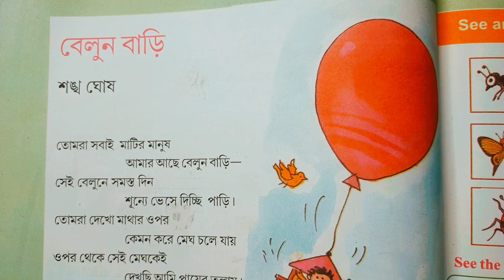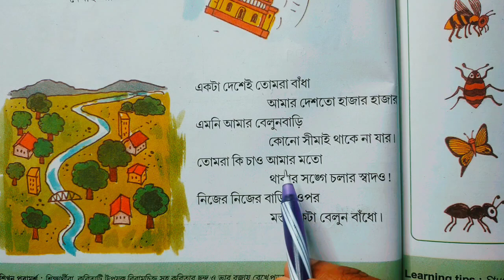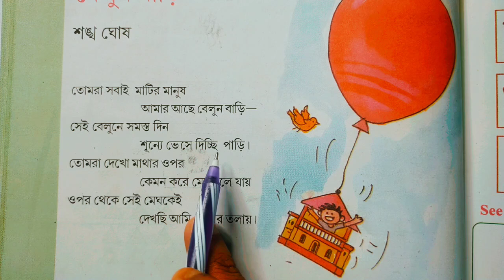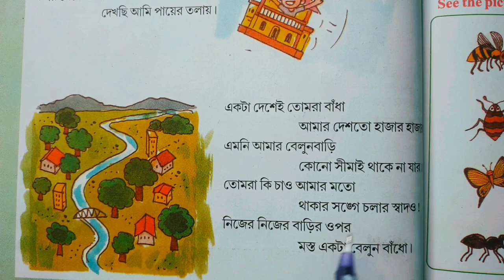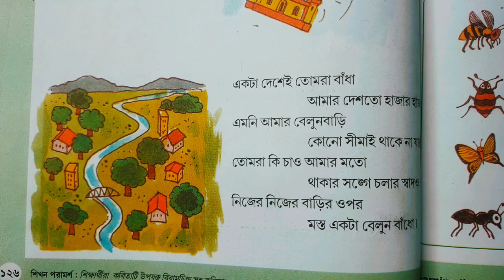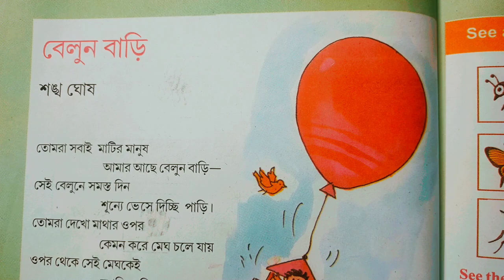বেলুন বাড়ি | Amar Boi | Class 2 | Page 126 | Part 2 | আমার বই | দ্বিতীয় শ্রেণি | ছোটোদের ছড়া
এই ভিডিওতে আমি তোমাদের 'বেলুন বাড়ি' কবিতাটা সুন্দর করে উচ্চারণ করে পড়িয়েছি আর সেই সাথে প্রতিটা লাইন ধরে ধরে মানে বুঝিয়ে দিয়েছি।

amar boi
amar boi belun bari rhyme
English rhyme belun bari
amar boi class 2 belun bari rhyme
belun bari rhyme class 2
page 124 belun bari rhyme
belun bari page 126
amar boi class 2 Page 126
বেলুন বাড়ি
ছোটোদের ছড়া বেলুন বাড়ি
আমার বই দ্বিতীয় শ্রেণি
আমার বই বেলুন বাড়ি
বেলুন বাড়ি ক্লাস 2